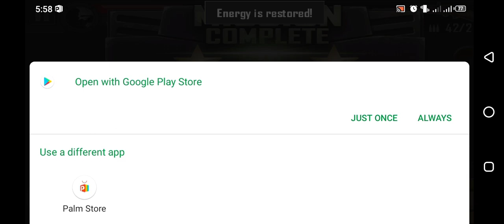How to play Modern Sniper Game | How to shoot on sniper rifle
How to play Modern Sniper Game and complete stages. How to shoot on head  with sniper rifle.